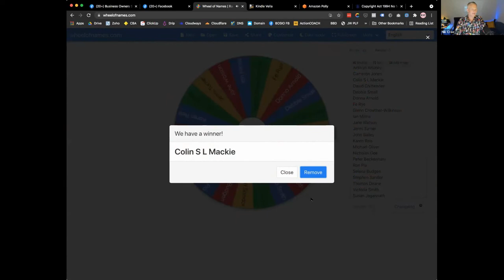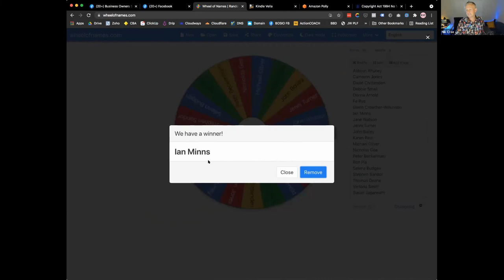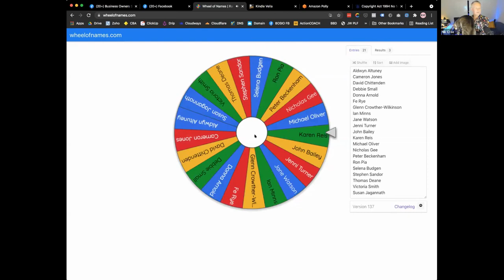Learn The Simple Framework Anyone Can Use To Write A Book In 90 Days or Less with Gail Tagarro